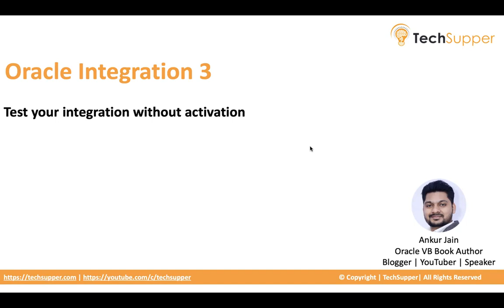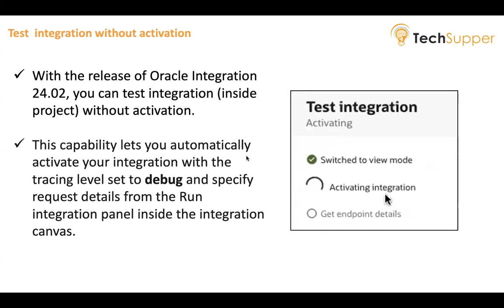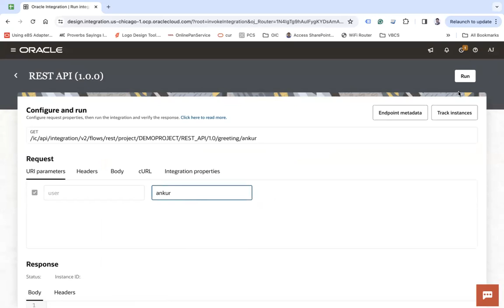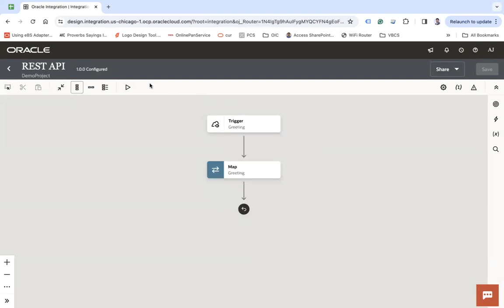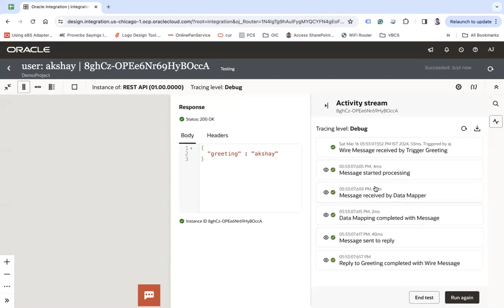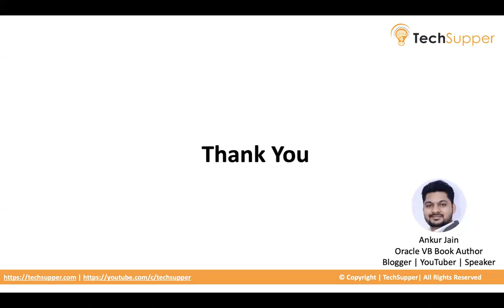Test your integration without activation (Oracle Integration)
Look at the new feature of Oracle Integration that will allow you to test your integration without activation. This feature will save a lot of testing time.